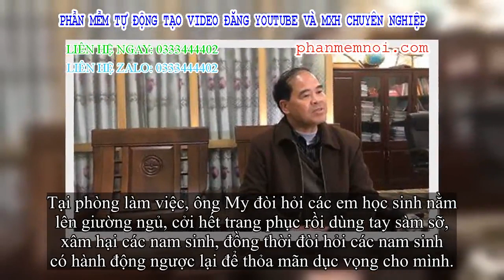✅ Sẽ xử kín cựu Hiệu trưởng Đinh Bằng My dâm ô hàng loạt nam sinh ở Phú Thọ